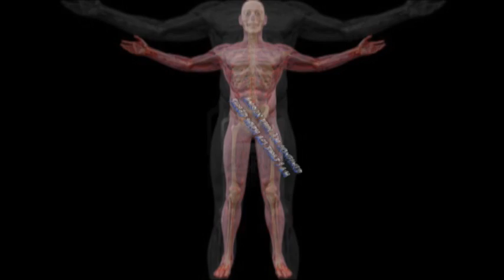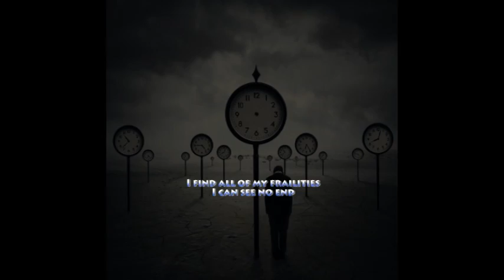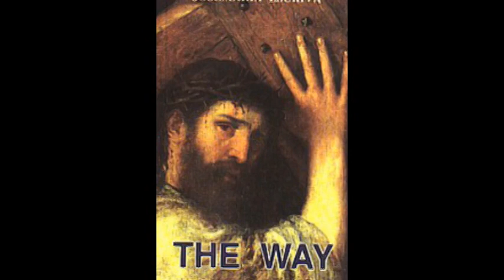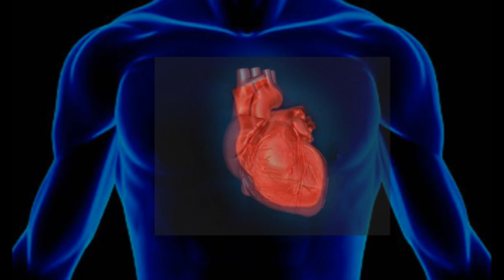Threads and Chains by Annie Haslam from Nic Haros